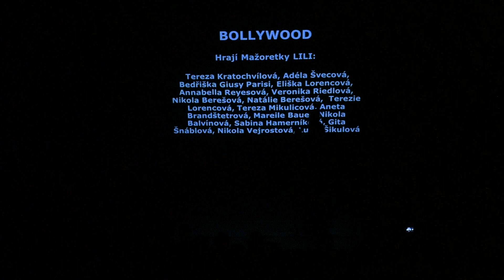Balladine 2018/2019 host Mažoretky Lili - Bollywood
Závěrečné vystoupení 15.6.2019 Filmová noc
Hrají: Tereza Kratochvílová, Adéla Švecová, Bedřiška Giusy Parisi, Eliška Lorencová, Annabella Reyesová, Veronika Riedlová,
Nikola Berešová, Natálie Berešová,  Terezie Lorencová, Tereza Mikulicová, Aneta Brandštetrová, Mareile Bauer, Nikola Balvínová, Sabina Hamerníková, Gita Šnáblová, Nikola Vejrostová, Lucie Šikulová